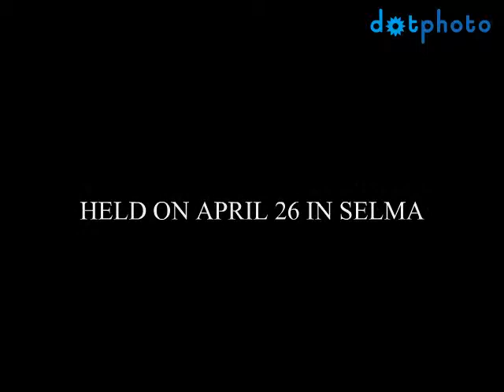2008 TORCH RUN FIRE TRUCK PULL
FUNDRAISER FOR SPECIAL OLYMPICS NORTH CAROLINA.